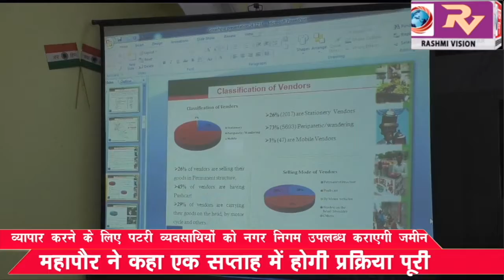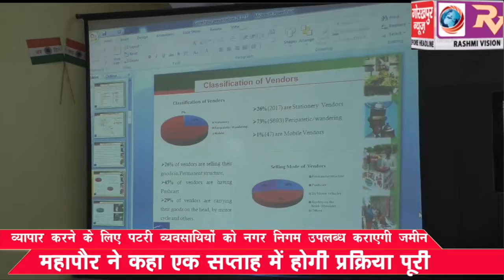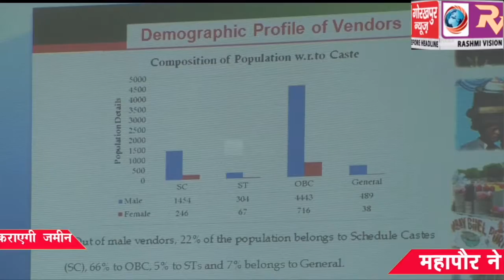व्यापार करने के लिए पटरी व्यवसायियों को नगर निगम उपलब्ध कराएगी जमीन, महापौर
व्यापार करने के लिए पटरी व्यवसायियों को नगर निगम उपलब्ध कराएगी जमीन, महापौर ने कहा एक सप्ताह में होगी प्रक्रिया पूरी